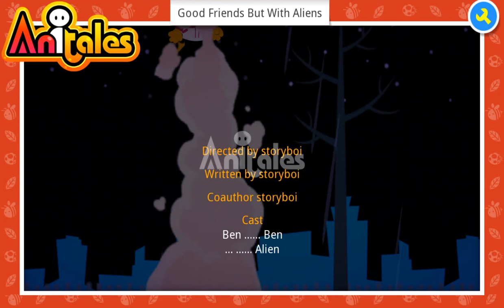Anitales: "Good Friends But With Aliens" - storyboi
'This is Ben's house, he will get abducted today'. 'Good Friends But With Aliens' created by storyboi using the Anitales app.